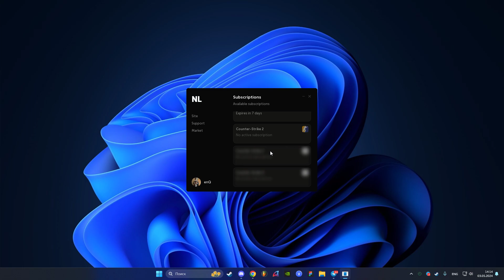Neverlose loader | ImGui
discord channel with showcases/reviews/free menus etc ( there you can find free menus, ask something in chat and have fun )